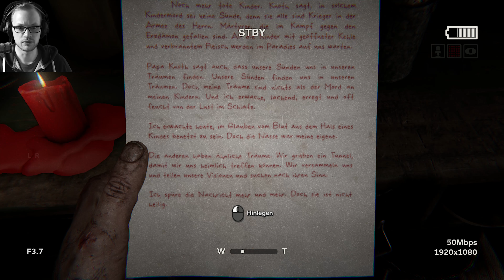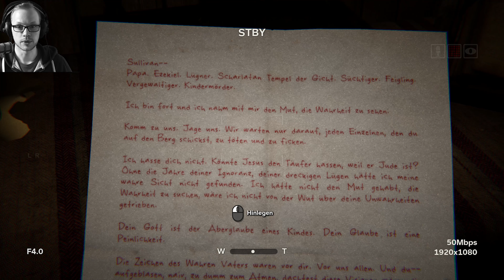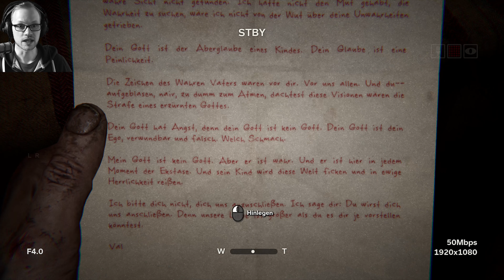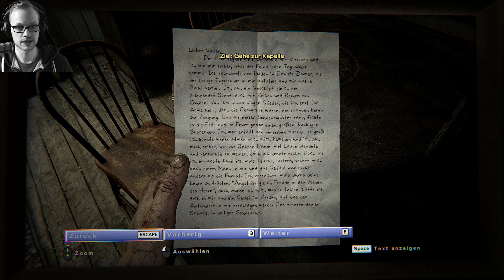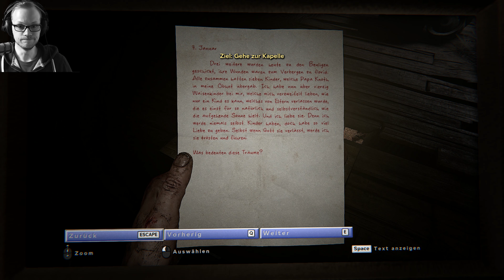Outlast 2 #005 [GER] - Der Tag an dem die Vögel starben